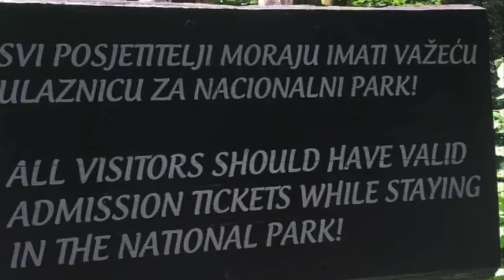CROATIA TRIP 🇭🇷(2019)